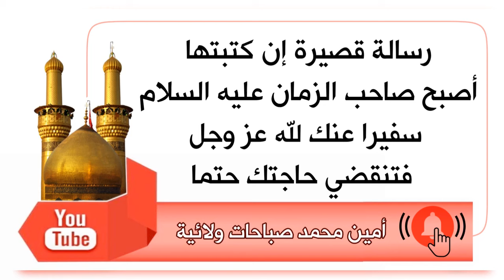أكتبها الآن فتنقضي حاجتك حتما رسالة سفارة صاحب الزمان عليه السلام لله عز وجل